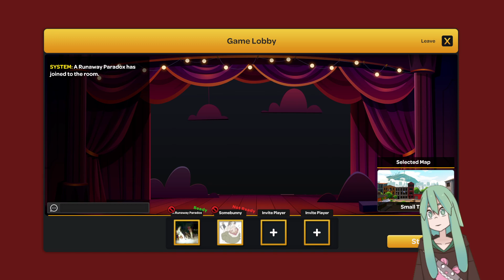Kebab Stream : Short Stream with a short bun